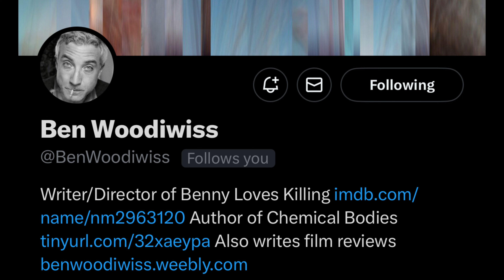The Chamber - Ben Woodiwiss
On this episode of THE CHAMBER, Brodie Hubbard talks with filmmaker Ben Woodiwiss (“Benny Loves Killing”). They discuss formative horror and cinema experiences, working for Troma and meeting Lloyd Kaufman, the difficulty of getting movies made, working with children across international borders to teach them filmmaking, revisiting classic slasher franchises and navigating their continuities, and more!

Our theme song is "ITCHIN' 4 THE BLOOD" by Texas based musician ⁠Lil Boodang⁠.

Brodie Hubbard:
BrodieHubbard.com⁠